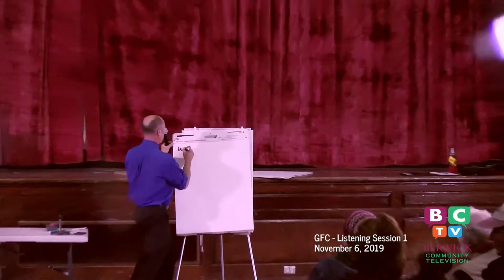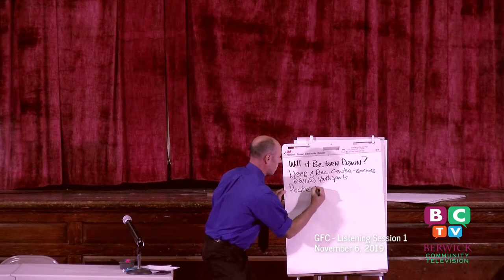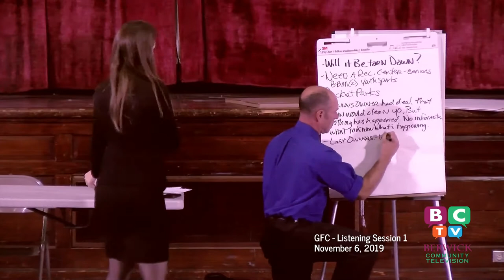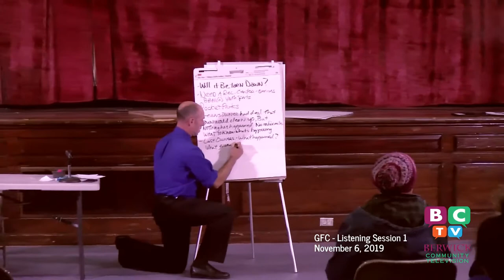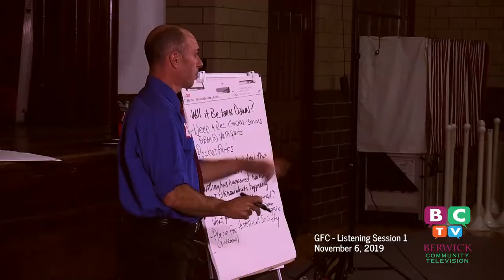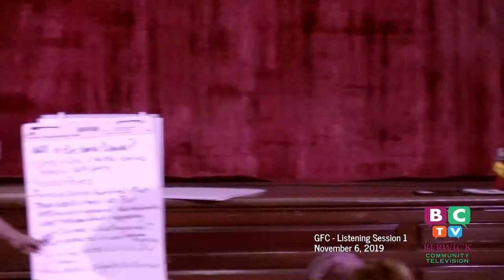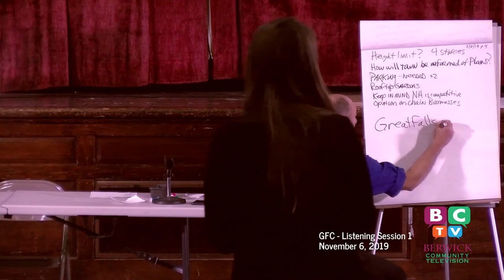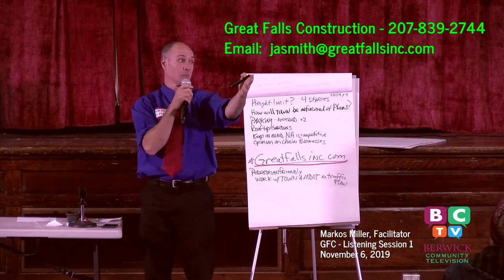Great Falls Construction Listening Session 1 2019/11/06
Great Falls Construction purchased the PRIME property.  This session was to hear from residents on what they would like to see or not see in our downtown.